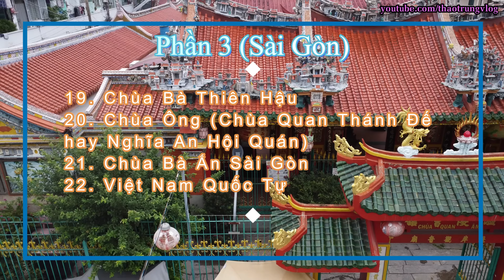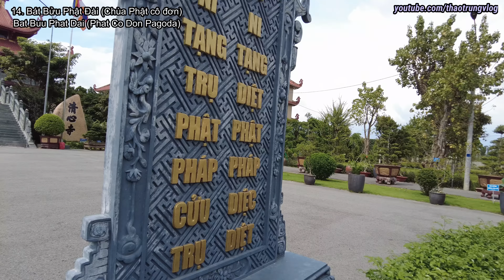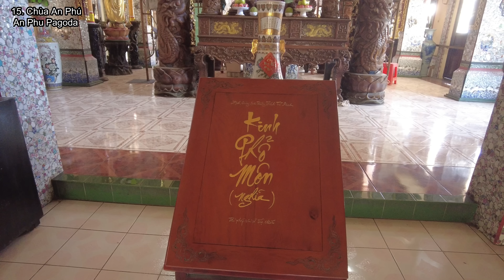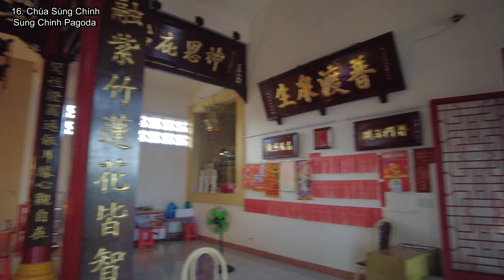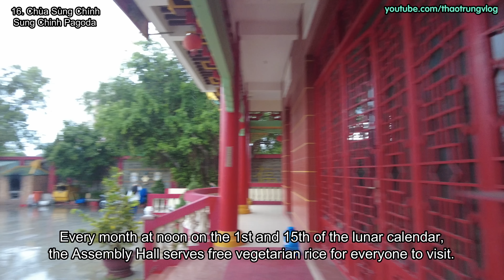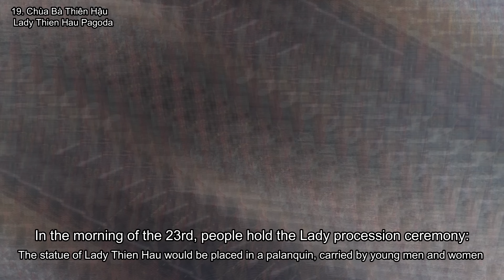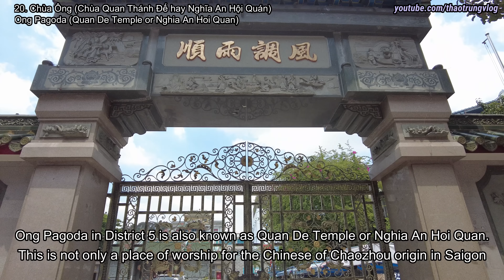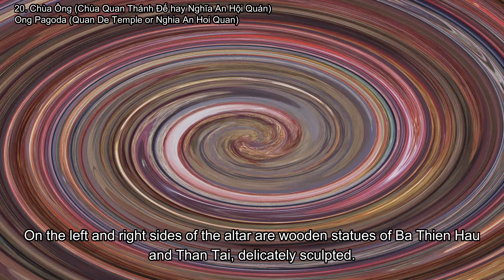30 Chùa LINH THIÊNG và NỔI TIẾNG NHẤT Sài Gòn- 30 MOST SACRED AND POPULAR Temples in Saigon (part 3)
14. Bát Bửu Phật Đài (Chùa Phật cô đơn)
15. Chùa An Phú
16. Chùa Sùng Chính
17. Chùa Vĩnh Nghiêm
18. Chùa Quan Âm (Hội Quán Ôn Lăng)
19. Chùa Bà Thiên Hậu
20. Chùa Ông (Chùa Quan Thánh Đế hay Nghĩa An Hội Quán)
21. Chùa Bà Ấn Saigon
22. Việt Nam Quốc Tự

14. Bat Buu Phat Dai (Phat Co Don Pagoda)
15. An Phu Pagoda
16. Sung Chinh Pagoda
17. Vinh Nghiem Pagoda
18. Quan Am Pagoda (On Lang Assembly Hall)
19. Lady Thien Hau Pagoda
20. Ong Pagoda (Quan De Temple or Nghia An Hoi Quan)
21. Mariamman Hindu Temple
22. Viet Nam Quoc Tu Pagoda